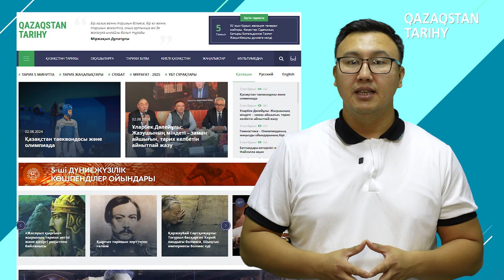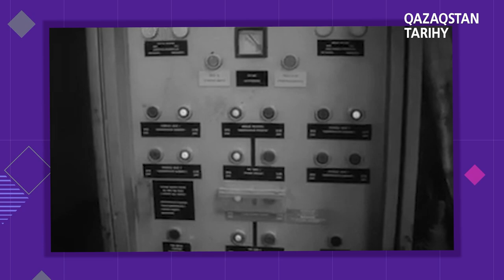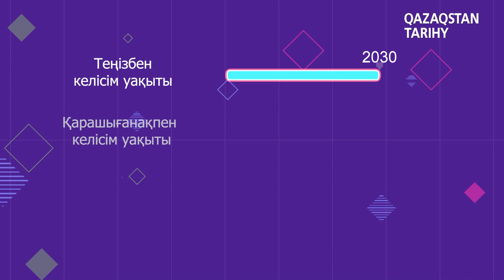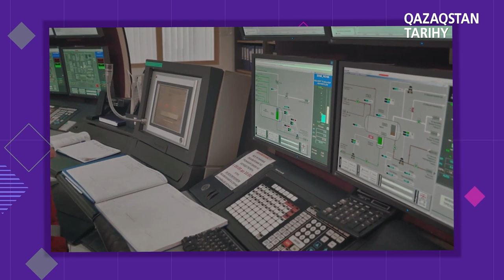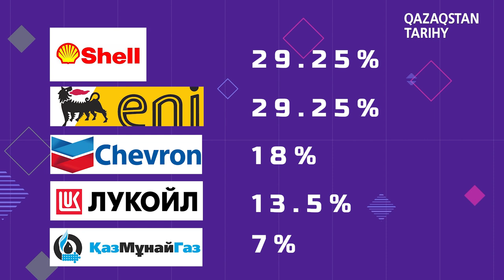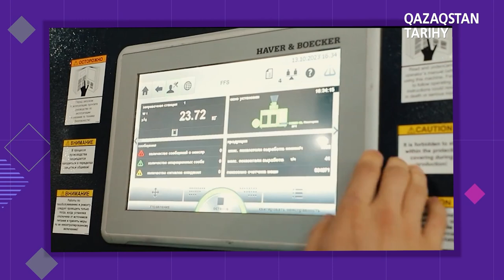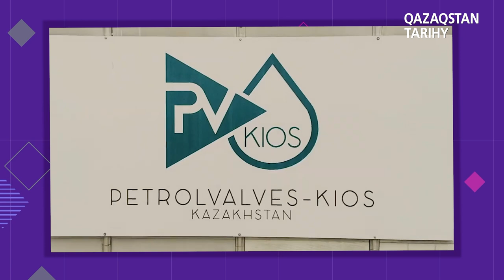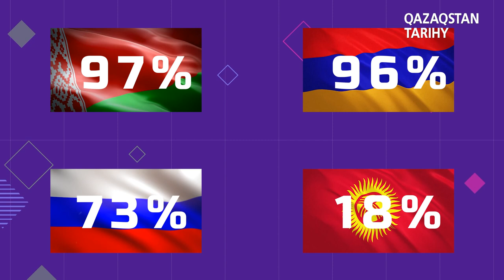Қазақ мұнайының тарихы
1899 жылдың 15 қарашасы күні Қарашүңгіл кен орнында мұнай бұрқағы атқылады. Бұл оқиға қазақ жерінен ең алғаш мұнай өндірілген күн болып тарихқа енді. 1911 жылы Доссорда, Мақатта мұнай алына бастады. 1914 жылы мұнайды игеруге Нобель ұрпақ¬тарының келуі, советтік билік кезеңіндегі, соғыс жылдарындағы саладағы қиыншылықтар баяндалады. Теңіз, Қашаған аса ірі мұнай кеніштерінің табылуы, Каспий құбыры концорциумы арқылы қазақ мұнайының әлемдік нарыққа шығуы, шетелдік инвестиция келуі және бүгінгі мұнай-газ химиясы саласындағы жобалардың келешегі туралы айтылады.